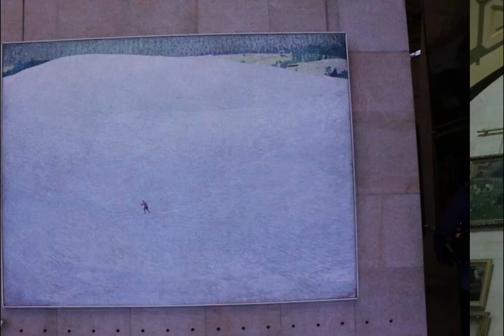《法國油畫》【VIP+網課】水彩丶油畫｜印象派｜美術史｜法國美術學院｜博物館｜法國｜美術學院｜黃永暢 ｜Wongwingcheong ｜【VIP+網課】黃永暢導師